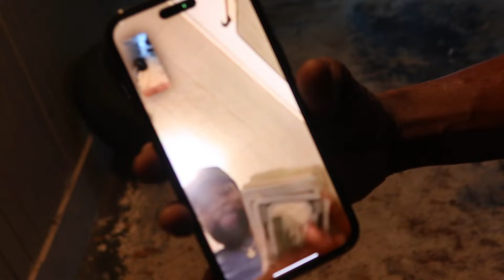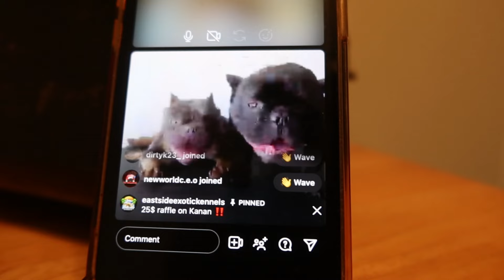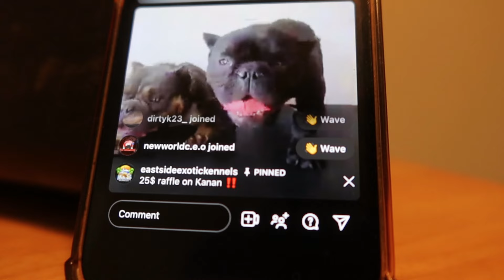Kandy Finally In Heat !